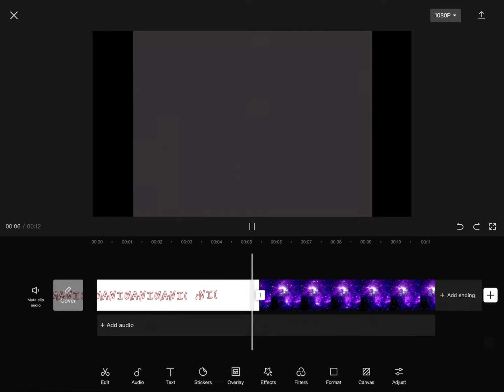Editing on CapCut 😅👍